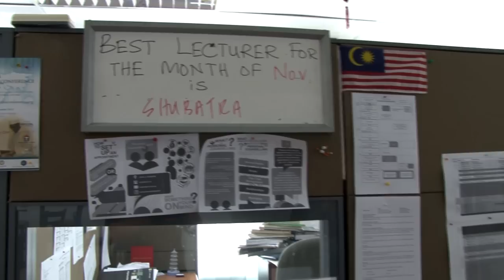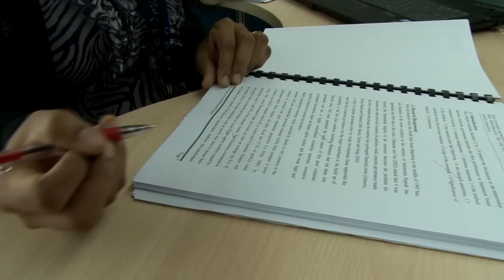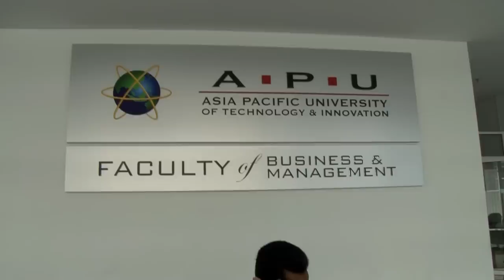A Day In The Life: Lecturer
Have you ever wonder about working as a lecturer?
So you think a career as a lecturer is easy? Follow a day in the life of Meera, an Accounting and Finance lecturer at Asia Pacific University of Technology and Innovation (A.P.U.). A Chartered Accountant, Meera was previously a tax consultant with Ernst & Young - and yet she finds being a lecturer is challenging on an entirely new level. Still, think a lecturer has a simple role? Watch and think again.